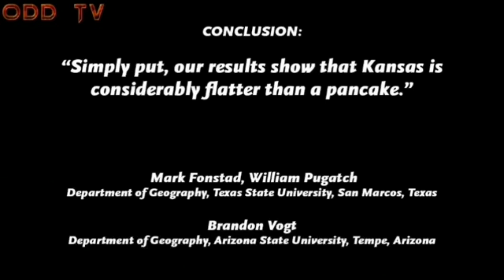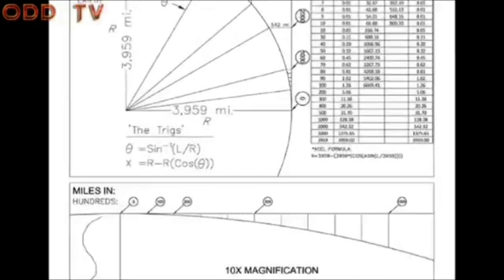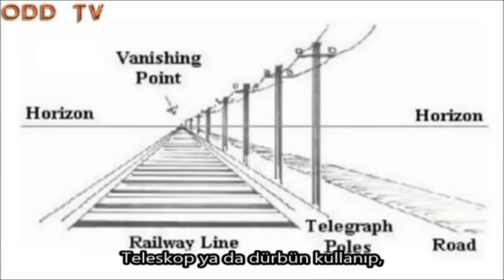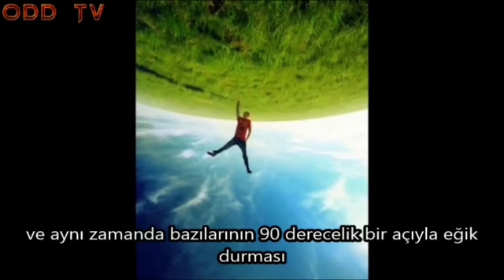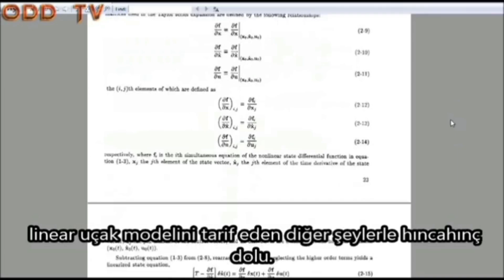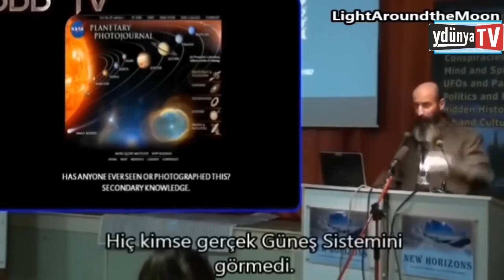Uçak Pilotları ve Dünyanın Eğimi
Uçak pilotları dünyayı nasıl görüyor. Dünya uçuş haritası
ve dünyanın eğimi